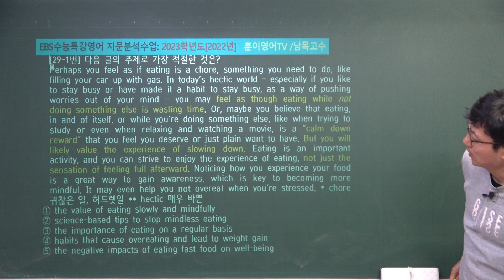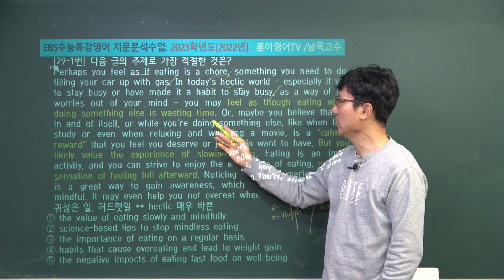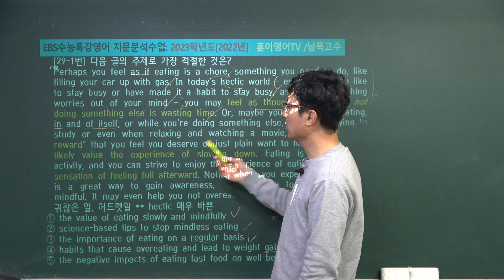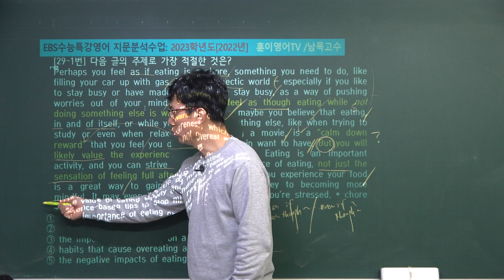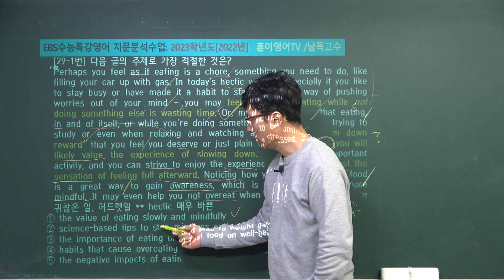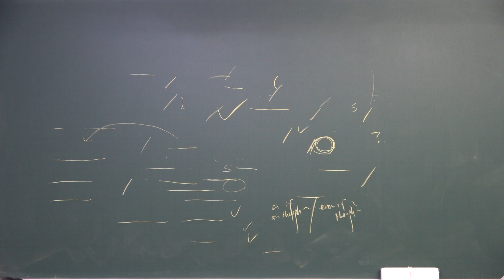[29강-1번][20230109]2023학년도EBS 수능특강 영어 29강-1번 지문분석